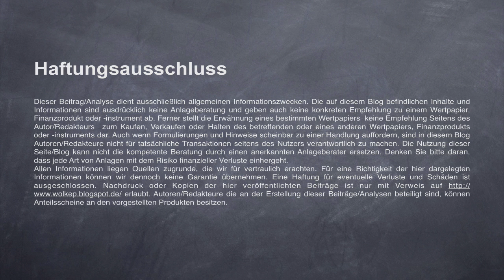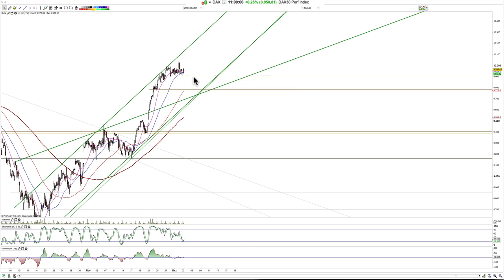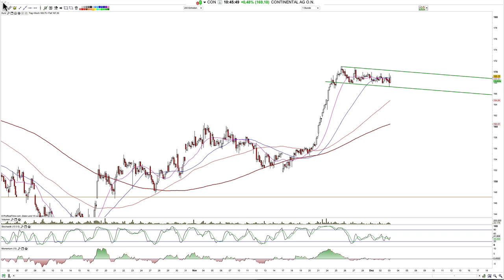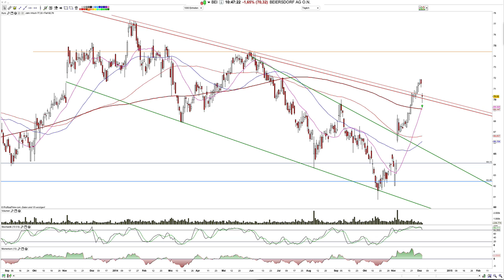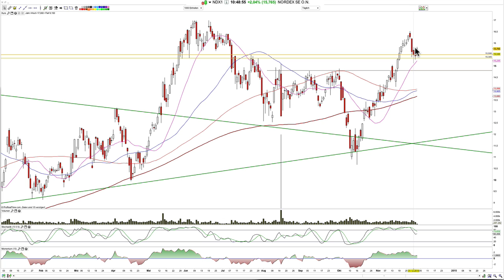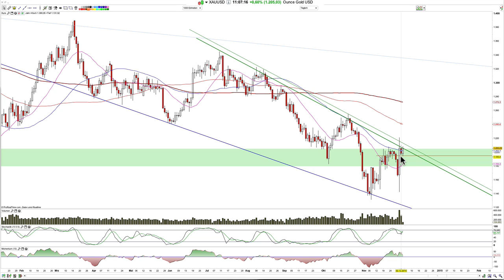Dax, TecDax, Fresenius, Beiersdorf, Continental, Wirecard, Nordex 2014-Dez-03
Moin und der TecDax versucht aktuell die Seitwärtskonso auf der Oberseite aufzulösen.

Hamed Esnaashari